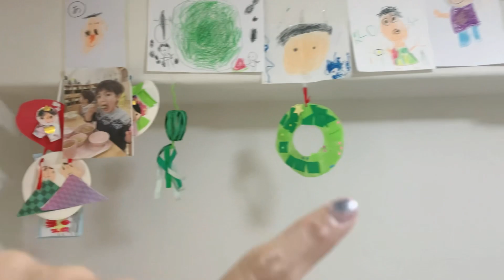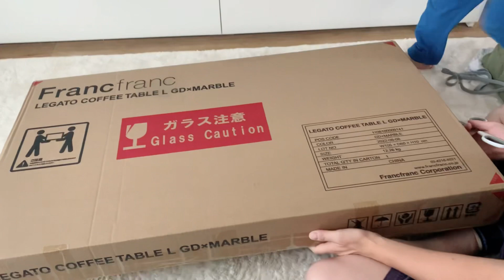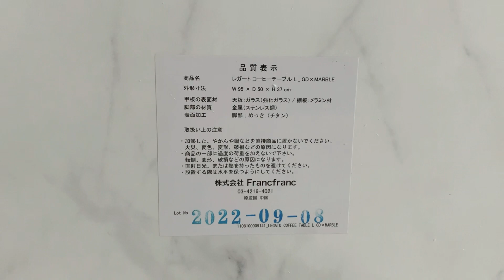PENGALAMAN HAMIL DI JEPANG PERTAMA KALI DAN BELANJA SOFA LEMARI MEJA DI FRANCFRANC NITORI JEPANG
Thankyou guys, udah dukung dan sempetin nonton video ini.
ARIGATOU GOZAIMASU...